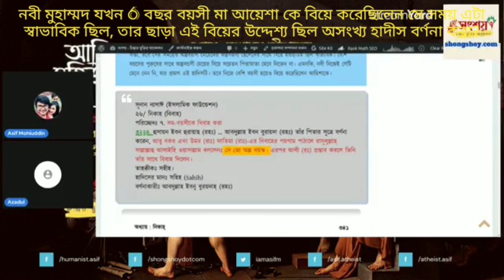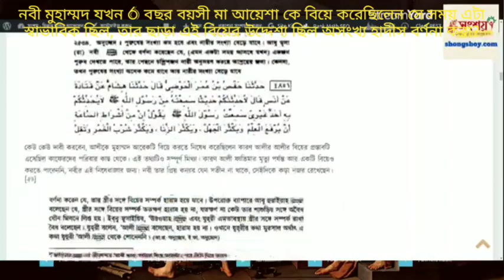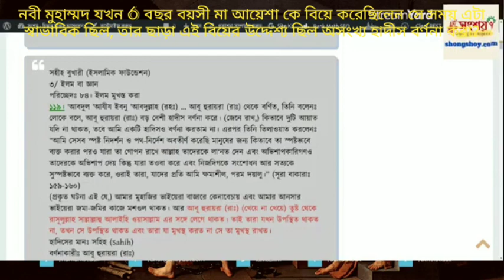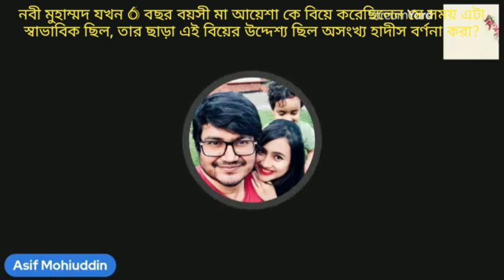নবী মুহাম্মদ যখন 6 বছর বয়সী মা আয়েশাকে বিয়ে করেছিলেন তখন এটা স্বাভাবিক ছিল,এই বিয়ের উদ্দেশ্য নেক